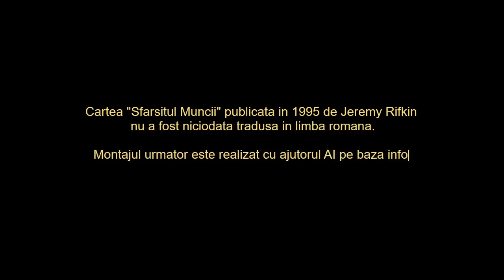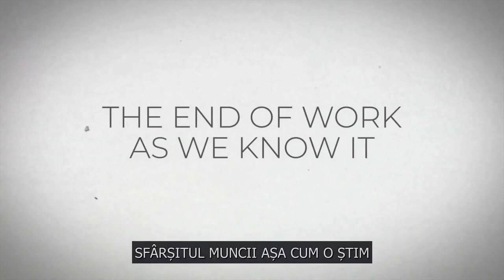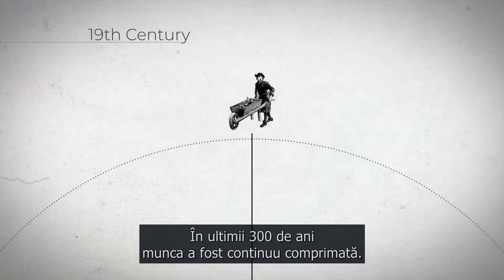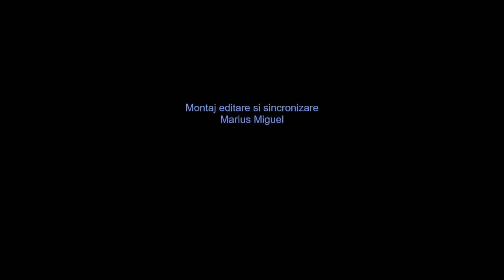Sfarsitul Muncii si sclaviei joburilor - Jeremy Rifkin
"Sfârșitul muncii" (titlu original: The End of Work) este o carte scrisă de Jeremy Rifkin și publicată în 1995. Cartea abordează un subiect de mare actualitate și relevanță: impactul tehnologiei și automatizării asupra pieței muncii. Rifkin argumentează că avansurile tehnologice, în special în domeniul automatizării și al inteligenței artificiale, vor duce la o reducere semnificativă a locurilor de muncă disponibile în diverse sectoare economice.

Ideile principale ale cărții
Impactul tehnologic asupra ocupării forței de muncă:

Rifkin susține că revoluția tehnologică va conduce la o creștere a productivității, dar și la o scădere a necesității muncii umane. Aceasta va afecta în special locurile de muncă din industrie și agricultură, dar și din sectorul serviciilor.
Evoluția istorică a muncii:

Autorul prezintă o analiză istorică a modului în care muncile fizice și repetitive au fost eliminate treptat de la începutul revoluției industriale și până în prezent, pe măsură ce tehnologia a avansat.
Creșterea șomajului structural:

Unul dintre principalele puncte ale cărții este predicția unei creșteri a șomajului structural, cauzat de dispariția locurilor de muncă tradiționale care nu pot fi înlocuite prin alte tipuri de muncă.
Transformarea societății:

Rifkin sugerează că pentru a face față acestor schimbări, societatea va trebui să se adapteze printr-o reorganizare fundamentală. Acest lucru include introducerea unor politici publice care să sprijine redistribuirea muncii și veniturilor, precum și o mai mare concentrare pe educație și formare profesională continuă.
Importanța economiei sociale:

O soluție propusă de Rifkin este dezvoltarea economiei sociale și a voluntariatului, unde munca neplătită poate contribui la bunăstarea comunității și la satisfacerea unor nevoi care nu sunt acoperite de sectorul privat.
Relevanța și influența cărții

"Sfârșitul muncii" a avut un impact semnificativ asupra dezbaterilor despre viitorul muncii și a fost considerată de mulți ca fiind profetică în predicțiile sale. Multe dintre temele discutate de Rifkin au devenit și mai relevante în contextul actual, în care automatizarea și inteligența artificială sunt în plină expansiune.

Cartea a stârnit discuții despre necesitatea unor noi modele economice și sociale, capabile să gestioneze tranziția către o lume în care munca umană tradițională este din ce în ce mai rară. De asemenea, a subliniat importanța inovării în politici publice pentru a aborda problemele de inegalitate și șomaj.

În concluzie, "Sfârșitul muncii" de Jeremy Rifkin este o lucrare provocatoare care explorează implicațiile sociale, economice și politice ale unei economii în care tehnologia avansată reduce cererea de muncă umană, oferind în același timp soluții pentru a face față acestei tranziții.